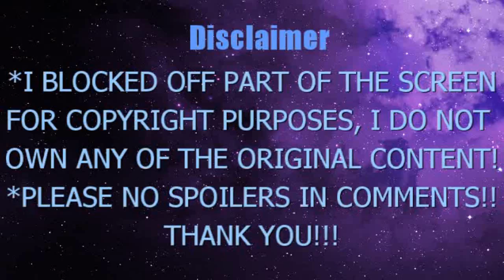ATTACK ON TITAN FINAL SEASON 4 EPISODE 1-2 (60-61) BLIND REACTION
Attack on Titan S4 ep 1 (60) : The Other Side of the Sea
Attack on Titan S4 ep 2 (61) : Midnight Train
*Please don't spoil it for me and other anime-only-watchers in the comments! Thanks!!
-Copyrights of Attack on Titan/進撃の巨人 goes to STUDIO MAAPA, and Hajime Isayama.